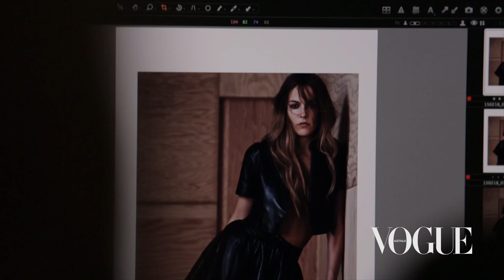Watch: Abbey Lee and Riley Keough for Vogue Australia May 2015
See the best friends and co-stars on set for Vogue Australia.